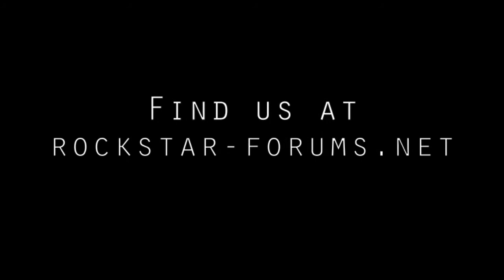Presenting Rockstar Gamers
Welcome to Rockstar Gamers!
In an age in which competitive matches, k/d's and leader boards are all that seem to matter, one often forgets the real reason why we game - for fun. RSG is a casual gaming crew in which mature gamers play in a relaxed atmosphere. No pressure to win. We stress fun, and while we aren't afraid of a competitive match our main goal is to enjoy ourselves.

Visit us at rockstar-forums.net